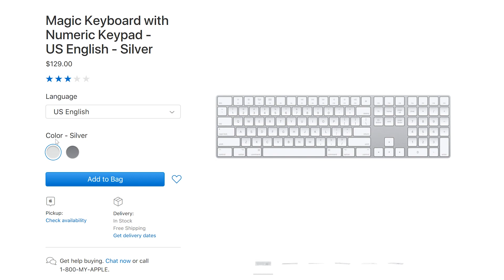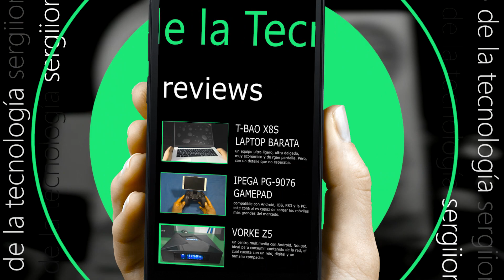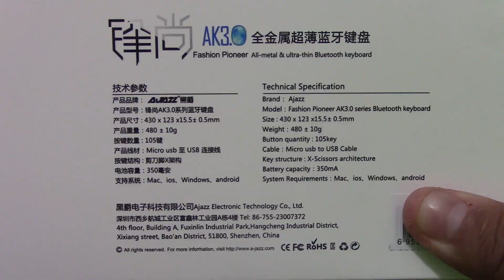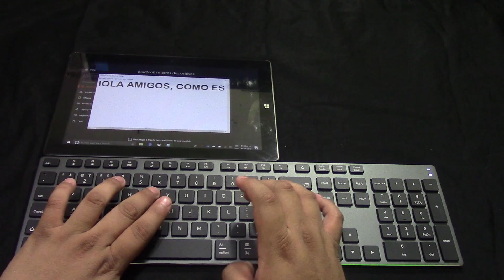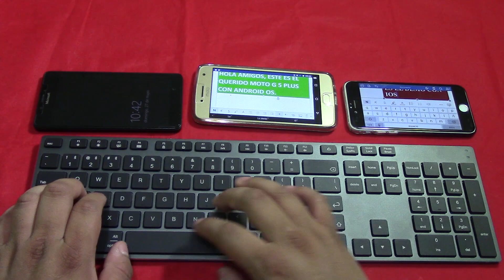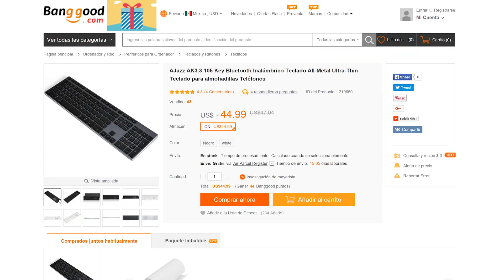A-JAZZ AK3.3 - Teclado tipo iMac PRO [RESEÑA]